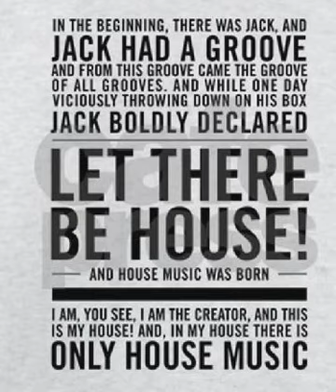Mickey Mixin' Oliver Saturday Night Live Ain' No Jive Chicago Dance Party